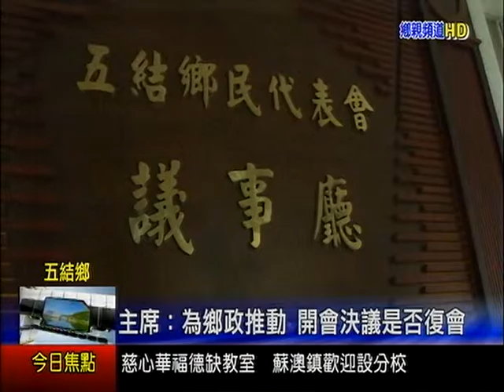主席表示為鄉政推動 開會決議是否復會